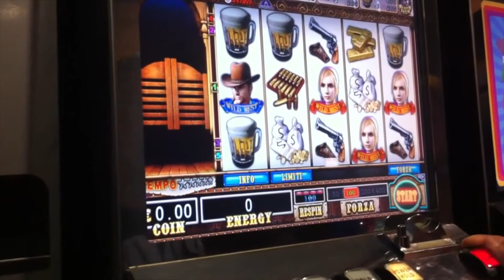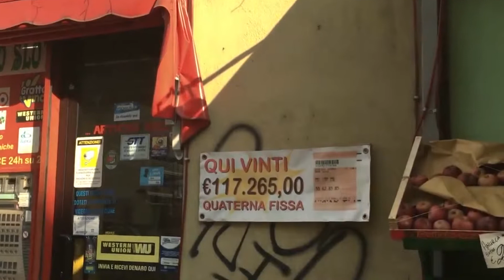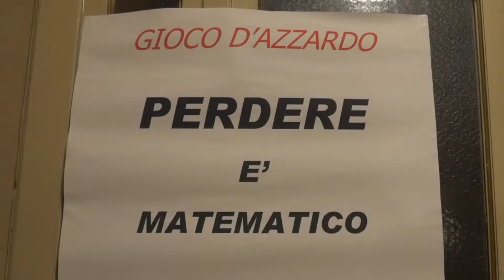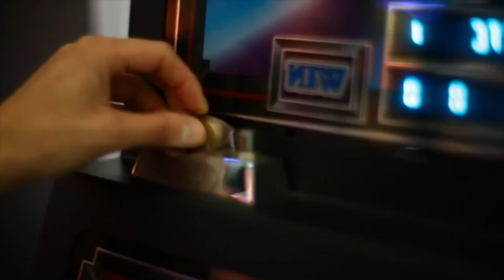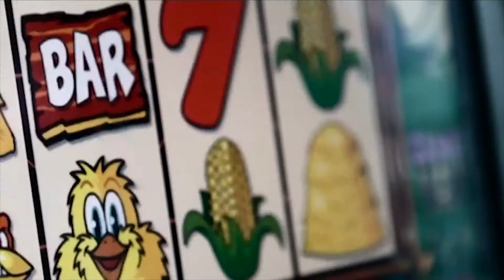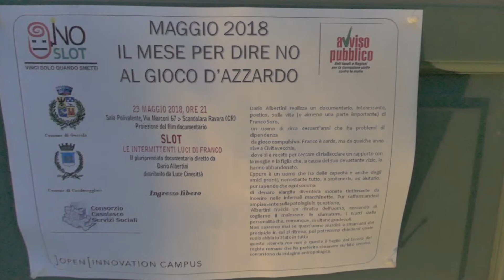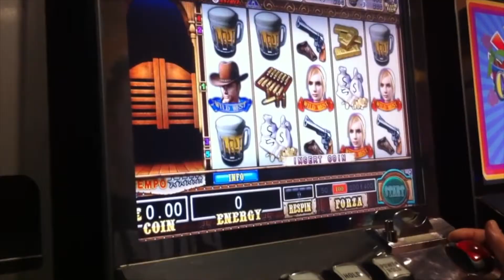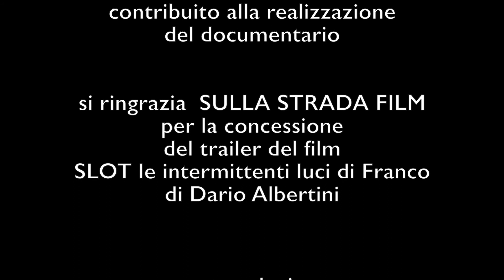S-Legami dal gioco - 2.0 - 2018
Documentario realizzato per il CONCASS (Consorzio Casalasco Servizi Sociali) per la campagna
contro la ludopatia patologica del 2018. Nel filmato oltre alle testimonianze di persone che hanno
risolto il problema, vediamo le varie iniziative di informazione che sono state programmate nella campagna "S-legami dal gioco 2.0". Realizzazione di Pierluigi Bonfatti Sabbioni.